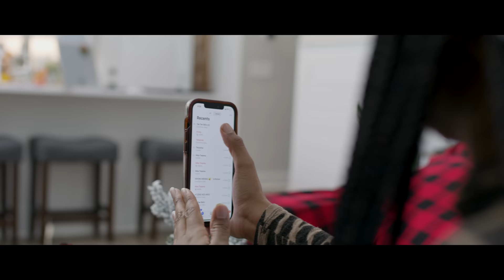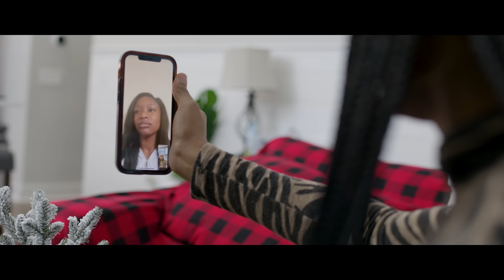“A CHRISTMAS MOVIE” Presented by Kinigra Deon 🎁🎄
Title:  A Christmas Movie Presented by Kinigra Deon
Plot: A Compilation of Your Holiday Favorites
Starring:@KinigraDeon @MALAYSIARAKIYAH @KinigraDeonFamily @romantoolit @ItsSeraphsworld @reggierootv5430 @NORTHSIDEWEEZY @Taethecreator24